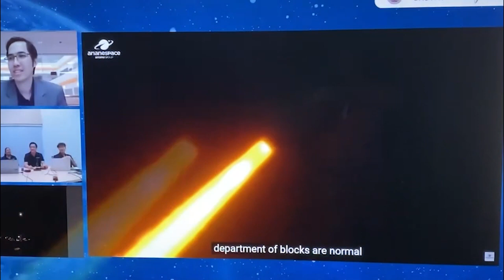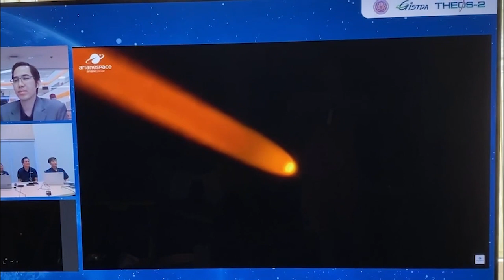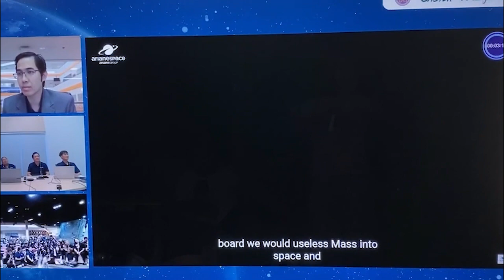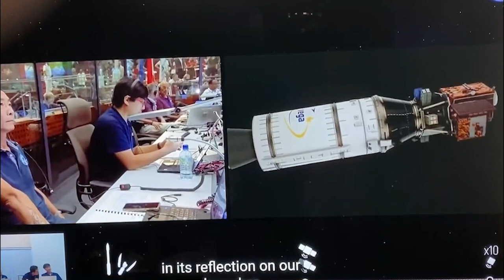ดาวเทียม THEOS-2 ขึ้นสู่วงโคจรแล้ว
รมว.อว.เผยดาวเทียม THEOS-2 ขึ้นสู่วงโคจรแล้ว  เริ่มปฏิบัติการสำรวจโลก นายกฯ ร่วมยินดี